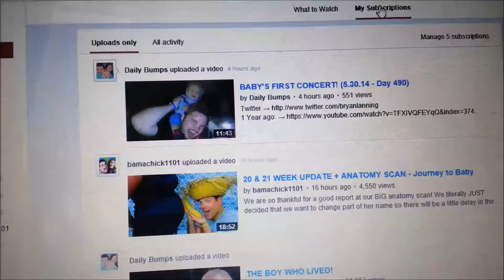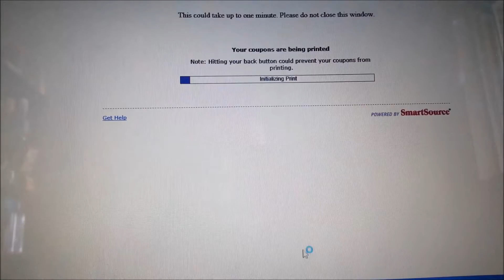GETTING COUPONS! [05.31.14]